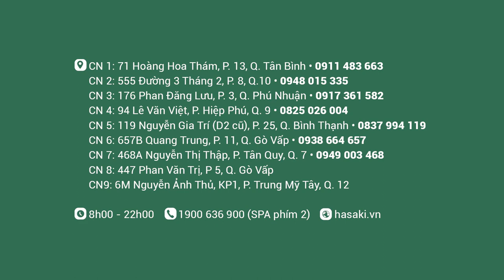Hasaki.vn - Chân mày cuốn hút cùng Cathy Doll | Trang điểm mắt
💆🤗Cathy Doll là thương hiệu mỹ phẩm đến từ Hàn Quốc, đặt nhà máy sản xuất tại Thái Lan. Các sản phẩm nổi bật của Cathy Doll thường là các dòng chăm sóc và làm đẹp, với hệ thống hơn 600 cửa hàng trải rộng khắp khu vực Đông Nam Á. Cathy Doll đã trở thành thương hiệu được tin dùng tại Thái Lan và dần chiếm được cảm tình của người tiêu dùng khắp Đông Nam Á, trong đó có Việt Nam.

Chì Kẻ Chân Mày Cathy Doll Soft Brow Pencil & Spoon Brush có thiết kế 2 đầu:
- Đầu chì kẻ mày dạng vạt xéo giúp dễ định hình khuôn chân mày và vẽ các nét chi tiết mô phỏng những sợi lông mày tự nhiên.
- Đầu cọ chải đặc biệt với các lông cọ dày giúp chải mày vào nếp nhanh chóng và tán đều bột vẽ chân mày để trông tự nhiên hơn.
- Chất chì mềm mịn, dễ tán đều và không vón cục.
Hiện Hasaki đang có các màu:
• 01 Grey Brown
• 02 Ash Brown
• 03 Hot Caramel Brown
• 04 Dark Brown
Bút Xăm Chân Mày Cathy DollReal Brow 4D Tint là bút vẽ lông mày dạng mực Tint với thiết kế đầu bút 4 điểm tạo hiệu ứng lông mày sắc nét đến từng sợi lông mày. Sản phẩm ứng dụng công nghệ đặc biệt mang đến cho bạn hàng chân mày hài hòa, tự nhiên và lưu giữ màu suốt nhiều giờ liền. Đặc biệt hơn nữa, Cathy Doll Real Brow 4D Tint đảm bảo không lem, không trôi khi gặp nước, bạn có thể tha hồ hoạt động ở ngoài trời, bể bơi mà không phải lo sợ bị bay màu.
Hiện Hasaki đang có các tông màu:
• 01 Light Brown: Màu nâu sáng
• 02 Ash Brown: Màu nâu ánh bạc
• 03 Dark Brown: Màu nâu tối
• 04 Grey Brown: Màu nâu xám
👉 Hàng chính hãng - có đầy đủ tem phụ Tiếng Việt
👉 Hasaki đền bù 100% + hãng đền bù 100% nếu phát hiện hàng giả
👉 Giá luôn tốt ở mọi thời điểm
👉 Giao hàng DƯỚI 120 phút. FREESHIP ở nội thành Tp.HCM với ĐƠN HÀNG TRÊN 90K
⛪ HASAKI BEAUTY & SPA
📍 CN 9: 𝐌𝐲̃ 𝐏𝐡𝐚̂̉𝐦 + 𝐍𝐮̛𝐨̛́𝐜 𝐇𝐨𝐚 +𝐂𝐥𝐢𝐧𝐢𝐜 & 𝐒𝐩𝐚
▪️6/M – 6/M/1 Nguyễn Ảnh Thủ, phường Trung Mỹ Tây , Quận 12
📍 CN 8: 𝐌𝐲̃ 𝐏𝐡𝐚̂̉𝐦 + 𝐍𝐮̛𝐨̛́𝐜 𝐇𝐨𝐚
📍 CN 7: 𝐌𝐲̃ 𝐏𝐡𝐚̂̉𝐦 + 𝐍𝐮̛𝐨̛́𝐜 𝐇𝐨𝐚 +𝐂𝐥𝐢𝐧𝐢𝐜 & 𝐒𝐩𝐚
▪️468A Nguyễn Thị Thập, phường Tân Quy, Quận 7
📍 CN 6: 𝐌𝐲̃ 𝐏𝐡𝐚̂̉𝐦 + 𝐍𝐮̛𝐨̛́𝐜 𝐇𝐨𝐚 +𝐂𝐥𝐢𝐧𝐢𝐜 & 𝐒𝐩𝐚
▪️657B Quang Trung, Phường 11, Quận Gò Vấp
📍 CN 5: 𝐌𝐲̃ 𝐏𝐡𝐚̂̉𝐦 + 𝐍𝐮̛𝐨̛́𝐜 𝐇𝐨𝐚 +𝐂𝐥𝐢𝐧𝐢𝐜 & 𝐒𝐩𝐚
▪️119 Nguyễn Gia Trí (D2 cũ), Phường 25, Quận Bình Thạnh
📍 CN 4: 𝐌𝐲̃ 𝐏𝐡𝐚̂̉𝐦 + 𝐍𝐮̛𝐨̛́𝐜 𝐇𝐨𝐚 +𝐂𝐥𝐢𝐧𝐢𝐜 & 𝐒𝐩𝐚
📍 CN 3: 𝐌𝐲̃ 𝐏𝐡𝐚̂̉𝐦 + 𝐍𝐮̛𝐨̛́𝐜 𝐇𝐨𝐚 +𝐂𝐥𝐢𝐧𝐢𝐜 & 𝐒𝐩𝐚
▪️176 Phan Đăng Lưu, Phường 3, Quận Phú Nhuận
📍 CN 2: 𝐌𝐲̃ 𝐏𝐡𝐚̂̉𝐦 + 𝐍𝐮̛𝐨̛́𝐜 𝐇𝐨𝐚 +𝐂𝐥𝐢𝐧𝐢𝐜 & 𝐒𝐩𝐚 _ 𝐌𝐞̣ & 𝐁𝐞́
▪️555 Đường 3 Tháng 2, Phường 8, Quận 10
📍 CN 1: 𝐌𝐲̃ 𝐏𝐡𝐚̂̉𝐦 + 𝐍𝐮̛𝐨̛́𝐜 𝐇𝐨𝐚 +𝐂𝐥𝐢𝐧𝐢𝐜 & 𝐒𝐩𝐚
▪️71 Hoàng Hoa Thám, Phường 13, Quận Tân Bình